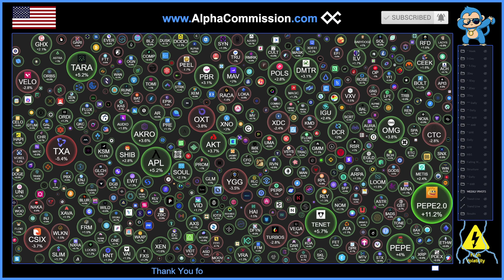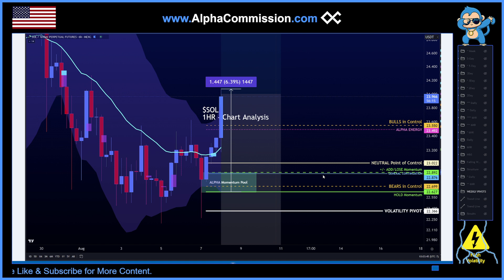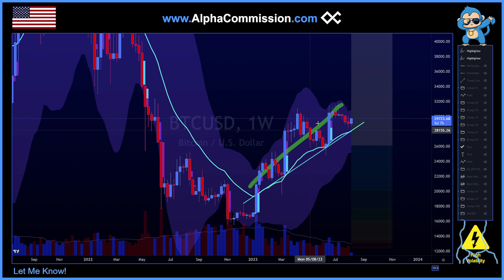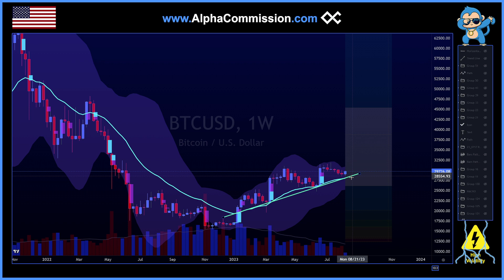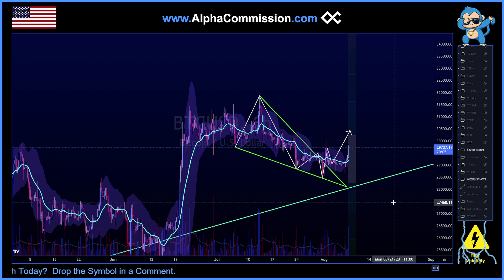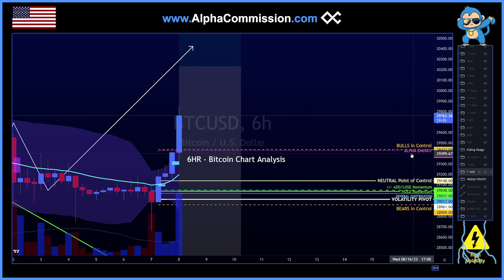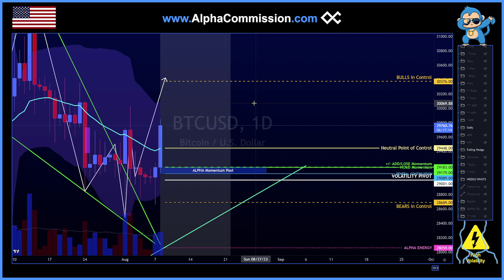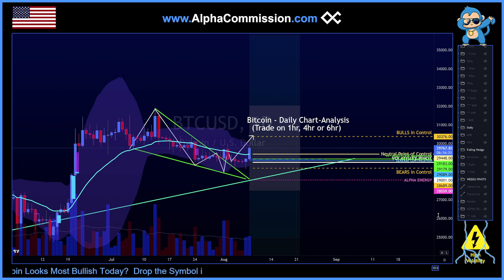10-Min Crypto: Bitcoin's FALLING-WEDGE PATTERN Update! - Key Price-Levels to Watch!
Stocks & Crypto - TECHNICAL ANALYSIS - Chart Trade Setups.  MARKET ANALYSIS & KEY LEVELS to WATCH.

OUR MOTTOS:

1.) ALWAYS be Taking your Profits; ALWAYS be Selling in a Macro-Downtrend;
2.) DON'T be a Perma-Bear; DON'T be a Perma-Bull!  Be a clever little Alpha-Monkey & stay open-minded!
3.) 5-25% PUMPS are often a Great Opportunity to Take Profit (Don't be Greedy) & Buy-back on 20-85% Pull-backs (Buy Low, Sell High).
4.) You do NOT always have to be Trading or Holding; You can Take a Break & Come Back to Trade the Chart As-is (Don't stress yourself!)
5.) Don't be Loyal to these Coins - these Coins won't be Loyal to You! Put food on your table & ALWAYS be taking your Profit!

MORE HOW-TO-TRADE VIDEOS from ALPHA Commission!  (CLICK "EXPAND," below, to see ALL LESSON!):

[Keywords]